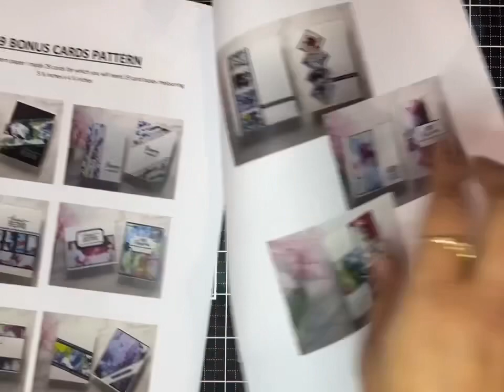Desktop calendar .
To buy the kit please visit the following link